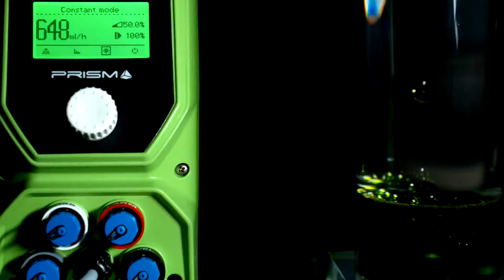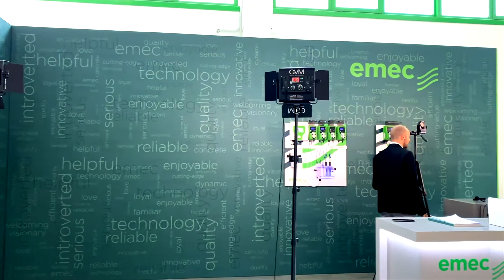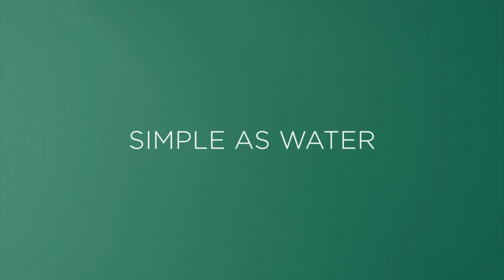Customer testimonials | Emec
La testimonianza di Filippo Pietra, responsabile marketing di EMEC racconta in maniera esemplare il percorso intrapreso insieme a STIPA SpA per dare continuità alla comunicazione aziendale.
Una collaborazione nata nel 2019 con la fiera Aquatech di Amsterdam, un calendario di eventi fieristici definito ma poi stravolto dall’emergenza Coronavirus che ha costretto tutti a rivedere i piani.
EMEC è un’azienda coraggiosa, pronta e reattiva ai cambiamenti che non ha mai pensato di interrompere un rapporto diretto con i suoi clienti; guarda il video per scoprire quale soluzione ha trovato insieme a STIPA SpA per continuare il suo business!